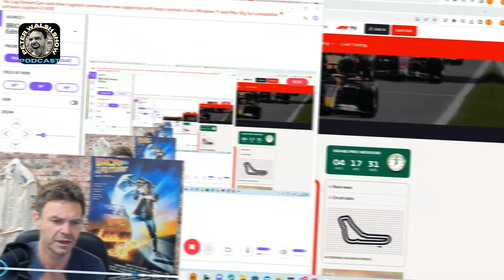Race Highlights - Dutch Grand Prix 2023 | The Peter Walsh Show Podcast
What an EPIC opening 2 laps!! Talk about rain coming out of nowhere! Zandvoort always brings some fantastic racing! The grid was all over the place but a impressive and very shocking result!